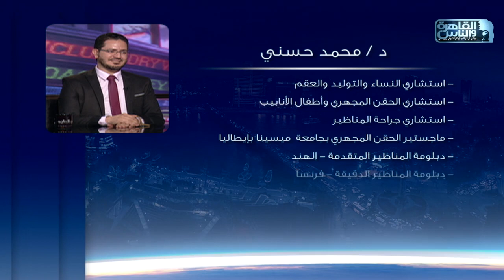الناس الحلوة | تطور المناظير ودورها في علاج بطانة الرحم المهاجرة مع دكتور محمد حسني